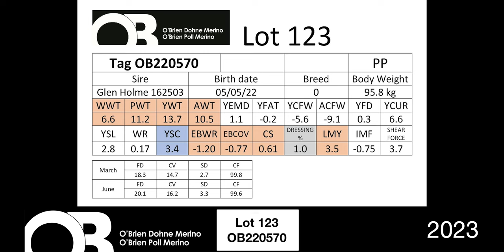Lot 123 - OB220570